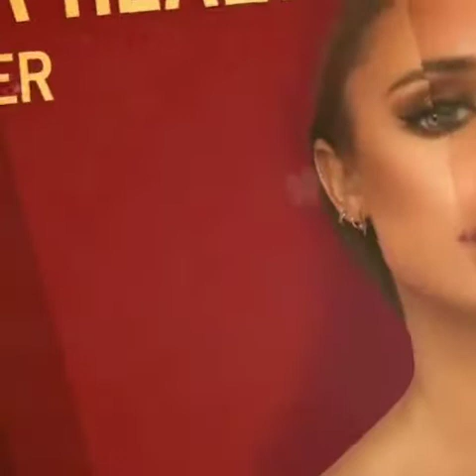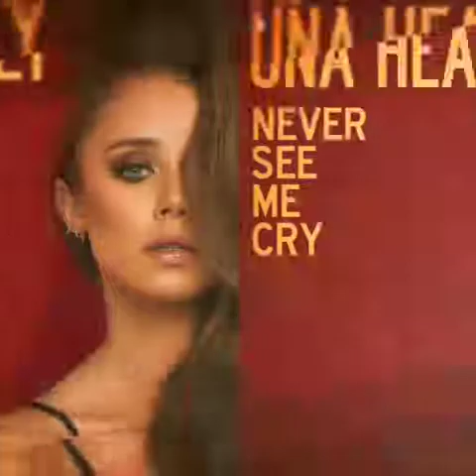Una Healy - Never See Me Cry (7th Heaven Club Mix)